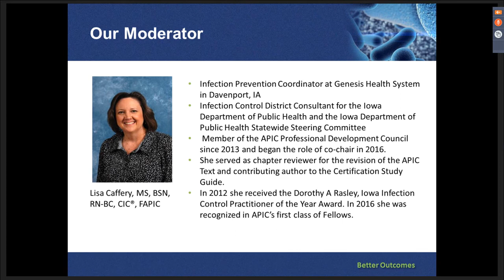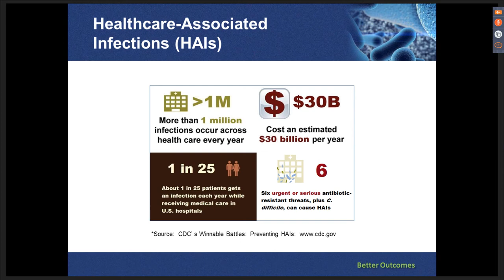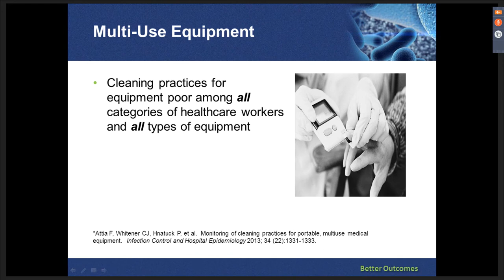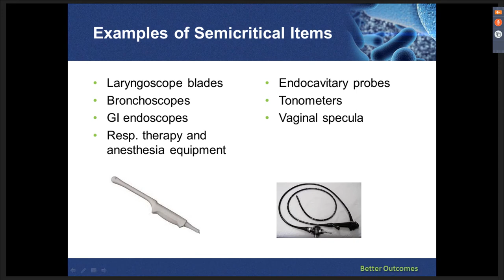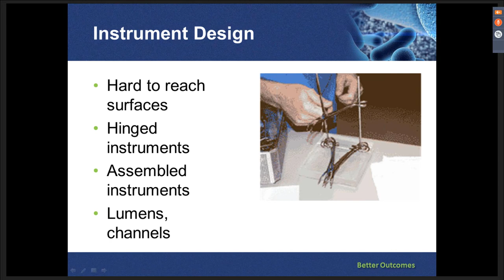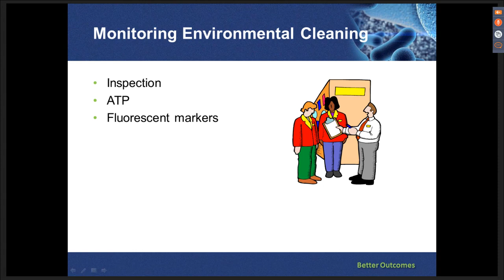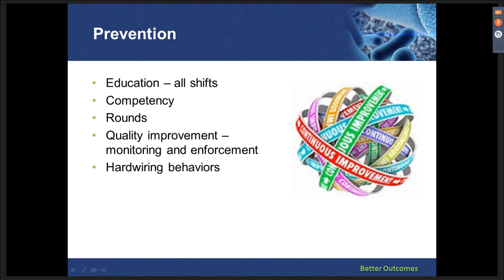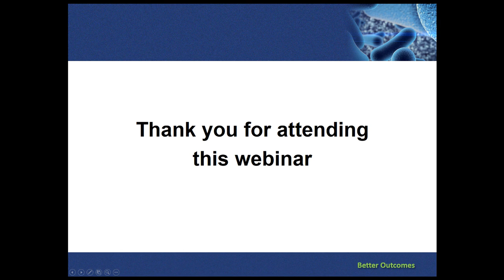Who Let the Bugs Out